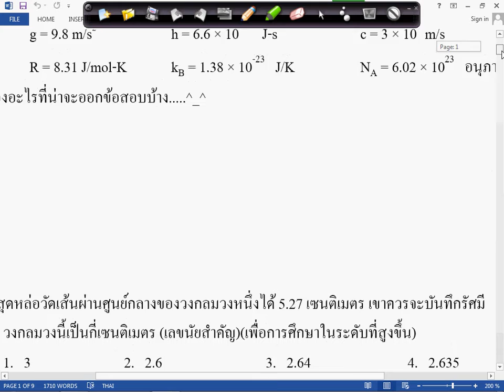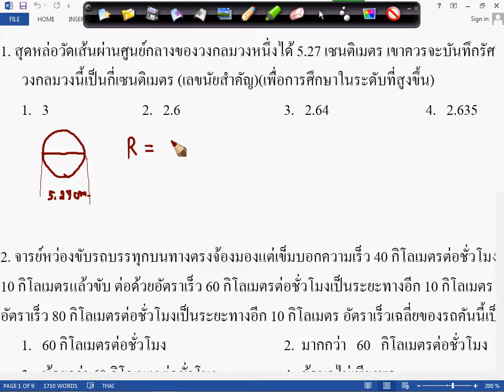PAT2 ตอนที่1(เสียงไม่ค่อยดี พูดในหอประชุมครับ)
เอกสารจะอยู่ในกลุ่ม ติวฟิสิกส์ ม.ปลาย